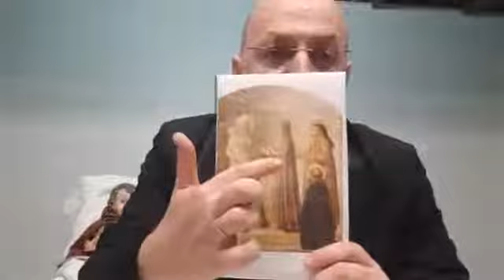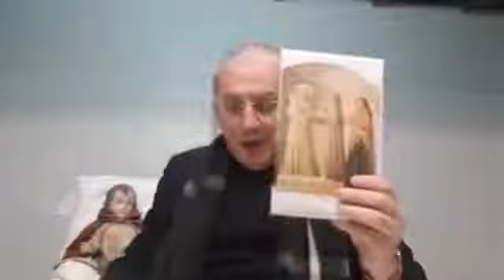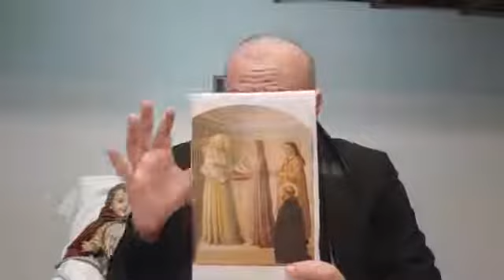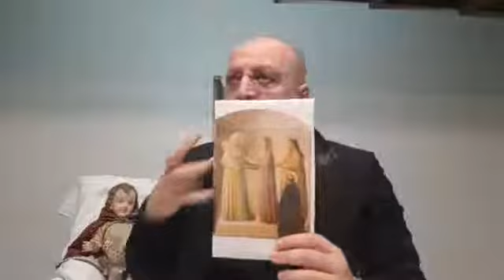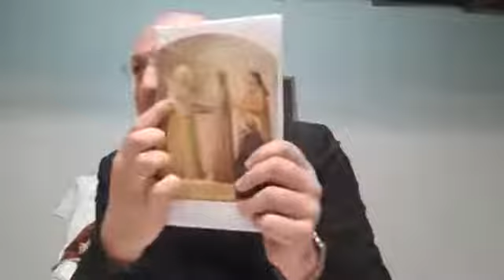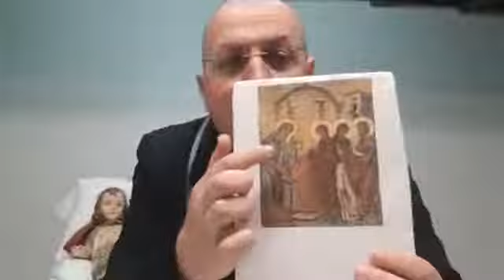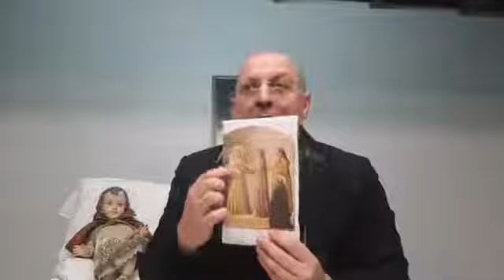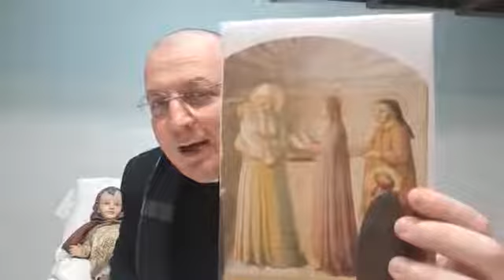LA PRESENTAZIONE DI GESÙ AL TEMPIO (Lc 2,21-40). "I VANGELI DELL'INFANZIA".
TREDICESIMA CATECHESI DI DON MINUTELLA  12 GENN 2019